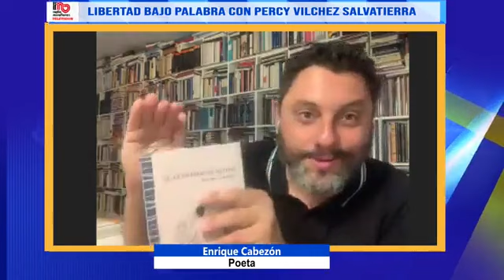238° Libertad Bajo Palabra del Dr. Percy Vilchez Salvatierra. Invitado: Enrique Cabezón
238° Libertad Bajo Palabra del Dr. Percy Vilchez Salvatierra.
Invitado: Enrique Cabezón
En esta oportunidad conversamos con el poeta Enrique Cabezón, organizador del festival de poesía "Agosto Clandestino. Poetas en La Rioja", una de las interesantes citas poéticas  que se han dado durante el último verano español dónde se ha presentado gente muy relevante como Tere Irastortza, autora de un volumen fundamental como "Son Nueve, Los Pájaros" (el 07 de Noviembre, también, se presentará en este programa), Isabel Hualde y siempre  singular entre otros,  Rodolfo Häsler, autor de "Tratado de Licantropía" y el reciente "Hospital de Cigüeñas" entre otros volumenes dignos de apreciación (que se presentó en este programa el pasado 15 de Agosto).
¡Avanti, popolo!
P.S.
En Perú serán las diez pm del 01, en España, obviamente, las cinco am del 02.
¡Hey!

PERCY VILCHEZ SALVATIERRA.
ABOGADO. Escritor. Crítico cultural.
Director de Libertad Bajo Palabra (Domingos y Martes, 10 pm, Radio Miraflores TV).
Conductor de Lima Gris (Viernes, 5 pm, Radio Planicie 91.5 FM).
Autor de:
"METAFÍSICA DEL PRECIPICIO" (2015),
"DOSCIENTAS IMÁGENES CRÍTICAS DEL PERÚ ANTE EL BICENTENARIO - LA VERDAD OCULTA" (2021),
"METAFÍSICA" (2022)
y
"VISIONES EN LOS OJOS DE LA ESFINGE" (2023...).
Biblioteca de Percy Vilchez Salvatierra.